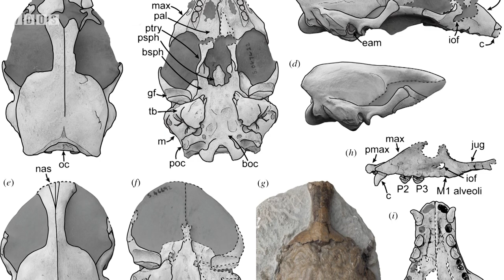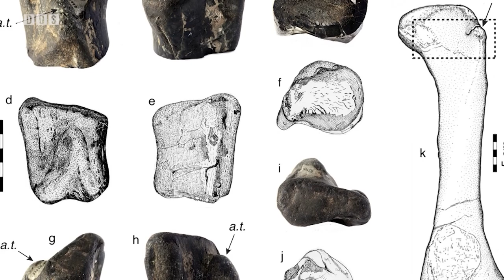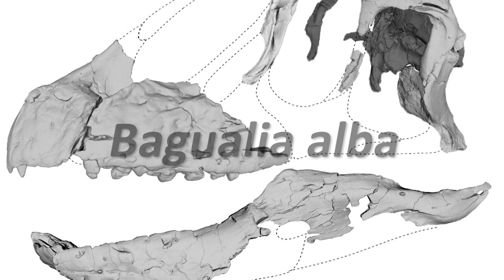Video Games Good For Well Being & The Rise of Sauropods - 7 Days of Science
Coming up in this week's 7 Days of Science, video games are good for your well-being (who knew?), an old sauropod, and seals.